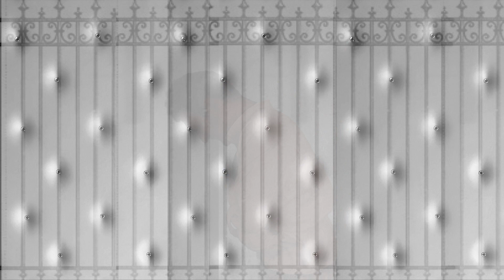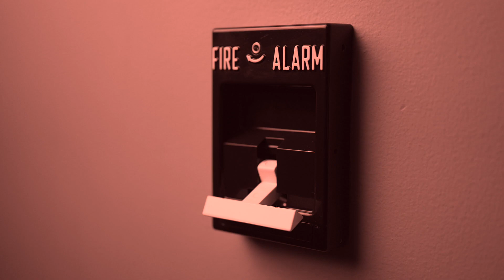Patient number 9 of Ozzy Osbourne , cover by ManSkintapes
Hello everyone this is our latest video hope you enjoy as much as we had making it leave a comment on YouTube we appreciate getting feedbacks.
And if you have any request let us know.
Thanks to Roxy.don for appearance on video.
Gratitude ManSkin.
Bonjour à tous voici notre dernier vidéo en souhaitant qu'il vous plaise.
Si vous avez des demandes spéciales laissez-nous le savoir.
Un gros merci tout spécial à Roxy.dom pour sa participation au vidéo.
Avec plein de gratitude ManSkin
Enregistré, mixé au Studio Lounge le 88 par ManSkin
Voix, Voix cartoon, drum, percussion, basse, synthétiseur, effets sonores par ManSkin
Figurante: Roxy.dom
Filmé  au Studio Lounge le 88 par ManSkin
Montage vidéo par ManSkin
Image de Motion Array
Mastering by Emastered
Tency music back track guitare
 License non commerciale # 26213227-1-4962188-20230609